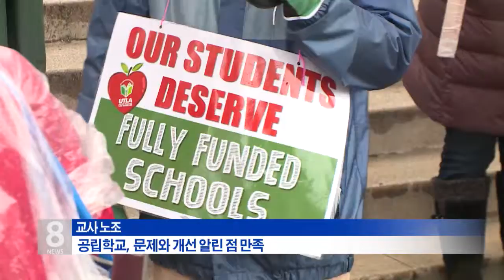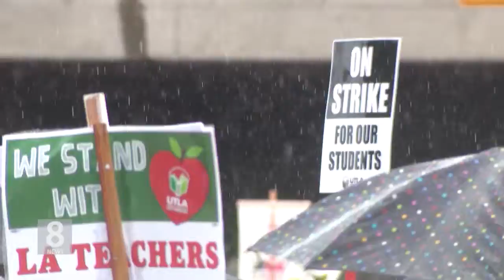6.5.2019 KBS America News ‘교육예산 마련 재산세 인상’ 은 부결, 재상정 추진